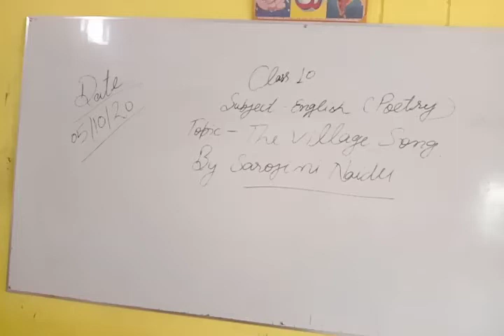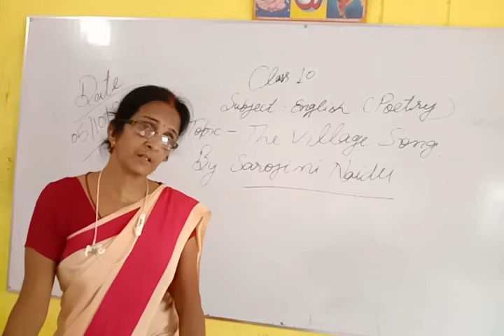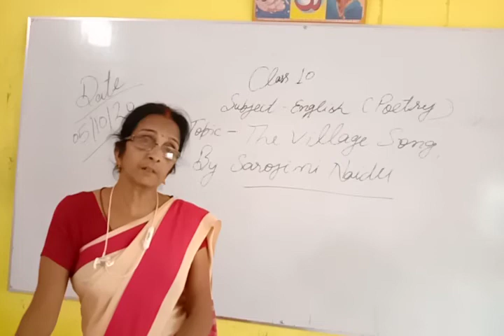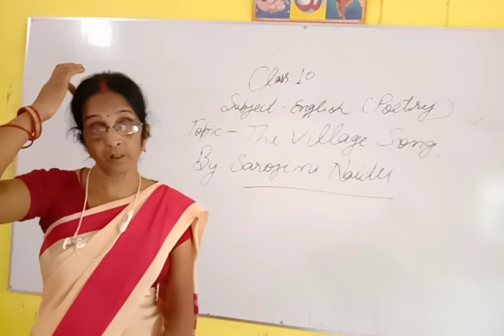The Village song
10th Poetry